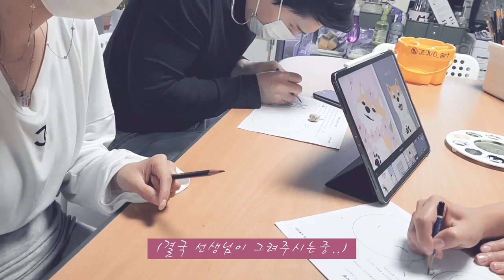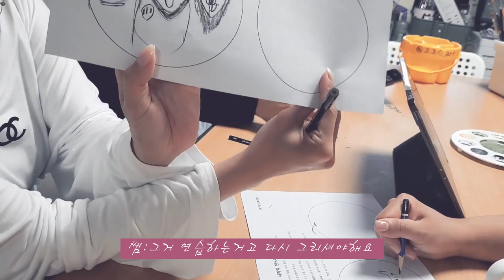남편과 제주도 추억만들기(feat.제주영도예공방)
[이 영상은 금전적인 광고가 아닌

쌤 다음에 가면 접시 만들러갈게영 ㅠㅠ♥
제주도 가시게영?
당장 연락하세영!

인스타 jeju0_art